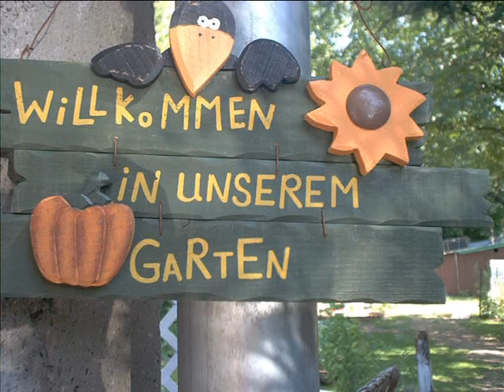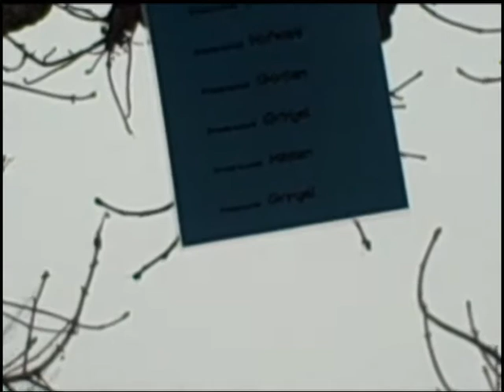MODE für ... Bäume! - Tree fashion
Petra unterwegs:
Schweizer Bäume im Strickkleid (Appenzell)
Hier hatte ich über ähnliche Bäume schonmal gebloggt:

Urban knitting